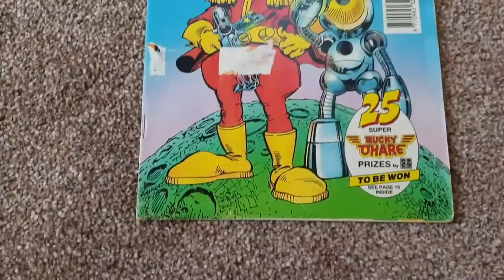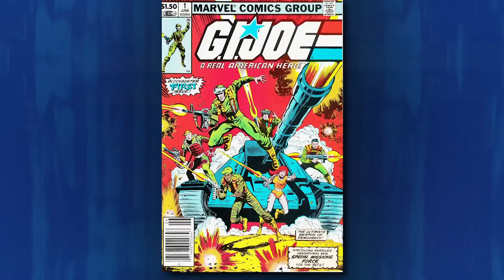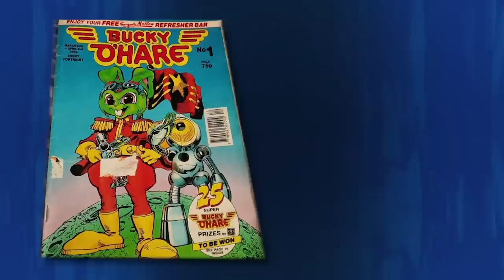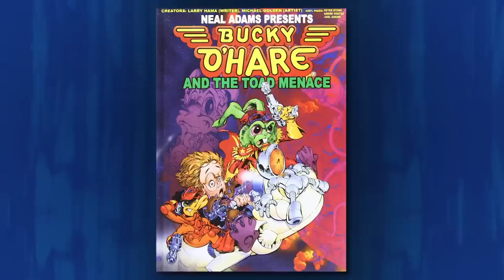Is Bucky O’Hare The Best Star Wars Copy You’ve Never Heard Of? | SYFY WIRE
Bucky O’Hare and the Toad Wars was the animated version of Star Wars we never realized we needed as kids. It captured all the things that made Star Wars great while being super unique. Here is everything you didn't know about Bucky O’Hare!

About Everything You Didn't Know:
Who voiced Agents J and K on the Men in Black cartoon? Oh yeah… there was a Men in Black cartoon! Go deep (and we do mean deep) into your favorite TV series of yesteryear… and the ones you may have never heard of (like, at all).